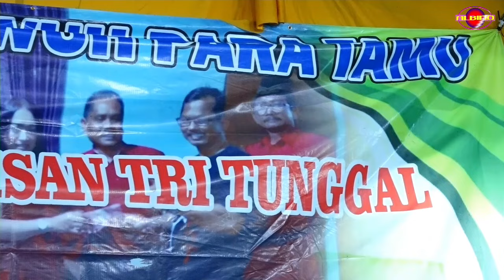NONSTOP....COKEK SRAGENAN bareng NGUDI LARAS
ALBINO VIDEO SHOOTING HD
d/a Sukomarto Rt 1/8 Jetak Sidoharjo Sragen

           ALBINO COKEK
CHANNEL RESMI BUDAYA JAWA

   NGURI - URI BUDAYA